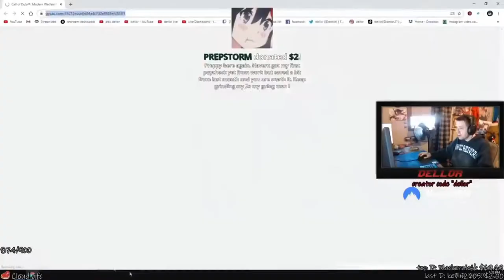COD WARZONE :Funny Proximity/Death Chat Rage Moments/Funny Moments # 1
warzone proximity chat
warzone death chat
warzone voice chat
warzone funny moments
cod warzone rage
warzone voice chat
warzone funny voice chat
cod warzone funny voice chat moments
cod warzone rage compilation
cod warzone funny moments
cod warzone funny
warzone rage
warzone funny
warzone funny compilation
warzone twitch moments
warzone shroud